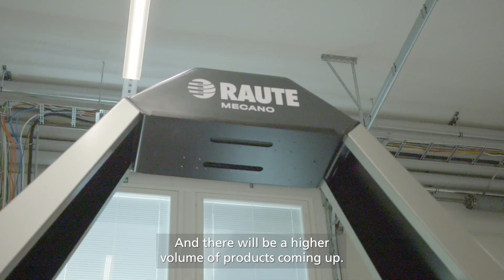Celebrating 30 years of analyzer development in Raute Kajaani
Every story has a beginning. This story begins on April Fool’s Day in 1992 when Markku Korhonen registered a company called Mecano Group Oy. Soon after this started the first commercial project to deliver a machine vision system for a company in the plywood industry located in southern Finland. This first project was implemented with the help of a few students and it took 3 years to finalize.

Delivering visual analyzers for sorting veneer in both plywood and LVL industries created the foundation for Mecano's business. This solid foundation enabled the widening of the product repertoire to other production processes. In 1994 Markku Korhonen found out about the possibility to use machine vision for automatic veneer patching and got interested. To pursue this new opportunity, Markku hired Erkki Kauranen, who has been on board with Raute since then.

The first project to deliver a veneer patching analyzer to a customer was not an easy task, recalls Erkki Kauranen. “The delivery content of the project was very special. When the deal was made, we discovered that the customer had made an exclusive agreement for machine vision deliveries with our then number one competitor. This meant that the most interesting part for us, machine vision, was left out. Our delivery consisted of the patching head and its frame. We had very limited resources and I was the only designer. All in all, the battle lasted for approximately two years after which the project was approved.”

The world conquest begins
After the first few years and early projects in Finland, it was time to head abroad. Erkki tells about the years in the late 1990s. “In 1996 we made a contract to deliver a patching line to France. This was our first complete line delivery which became an important reference for us.”

After the first project abroad the journey continued to the United States for the next project deliveries. The interest in North America was growing and in 1999 it was decided that Erkki would move to Oregon, USA. Markku had already moved there six months prior. Erkki worked on the line start-ups of the existing projects and continued as a Field Service Engineer for machine vision systems which were getting more popular.

Becoming part of Raute
The paths of Raute and Mecano connected at an industry fair in Portland, Oregon. Markku had asked for a slot at Raute’s stand, where he could demonstrate Mecano products, see customers and discuss their needs. These two companies served the same clientele but delivery contracts between two companies were difficult. For this reason, Raute acquired 49,9 % of Mecano Group Oy in 1999.

The first real joint project to deliver a veneer patching line to a customer in the United States took place the same year. After the acquisition, cooperation between Raute and Mecano deepened. In 2000 Erkki moved back to Finland and Markku returned soon after him. The attention shifted from North America to Europe and Russia.

Becoming part of a bigger company enabled the Kajaani office to grow and add resources in the early 2000s. As years passed by, machine vision systems became better and better, and also the mechanics were improved, when Raute learned how to integrate Mecano analyzers into their machinery. In April 2005 Raute purchased the rest of the shares of Mecano Group Oyj which then became a wholly-owned subsidiary of Raute Corporation.

Analyzer repertoire widens
It was decided that all Raute analyzers would be transferred under the Mecano brand, including the moisture analyzer based on contact brush measuring. The challenges of measuring low moisture contents with this method led to the development of a new moisture analyzer in the mid-2000s. The measuring method of the new moisture analyzer was based on microwave technology.

In the late 2000s began the development of the second generation analyzer for automatic veneer patching. This improved analyzer had fewer moving parts and required less maintenance.

The 2010s marked the widening of the territory even further. In 2017 Raute acquired the lumber and veneer grading equipment manufacturer Metriguard Inc. located in Pullman, WA, USA. This marked the beginning of close cooperation between Raute’s Kajaani and Pullman offices. Metriguard products utilized for strength grading have then been integrated with Kajaani-based machine vision and moisture analyzers.

And what comes to the future, Erkki Kauranen has a clear image. “There is a new chapter about to begin around the world of panel repairing. There is a huge demand in North America. A whole new world and market have opened up with new panel repairing analyzers. Lately, there have been very strong movements back towards North America.”